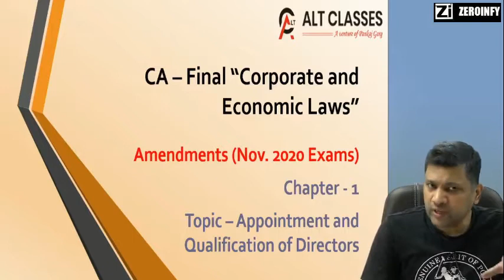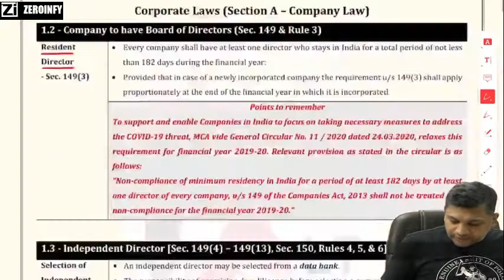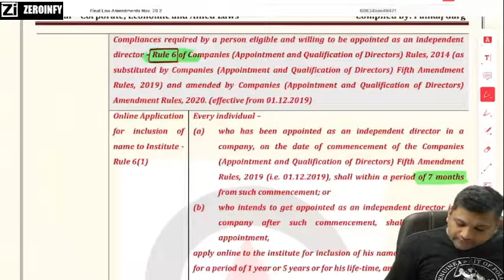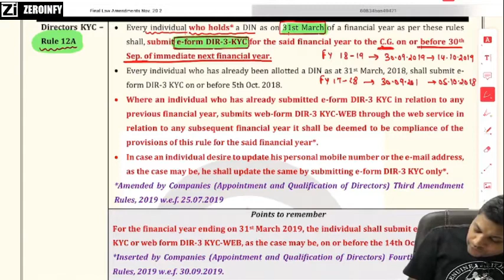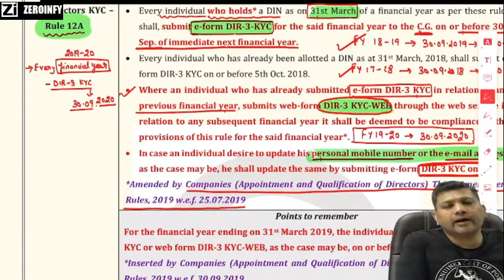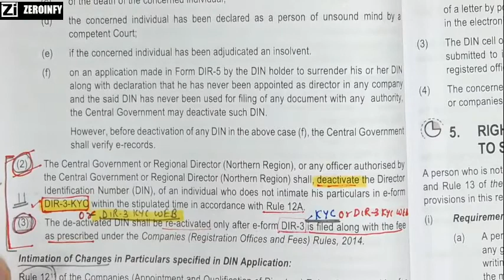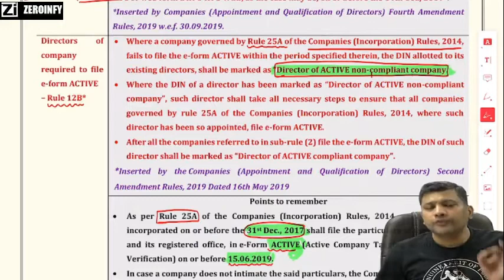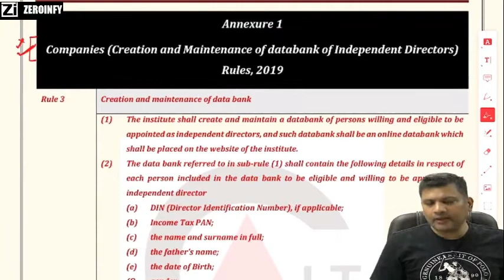Final Law Amendment Nov 20 Exams- Chapter 1 | CA Pankaj Garg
Final Law Amendment Nov 20 Exams- Chapter 1
Visit our portal, Zeroinfy.in to buy complete video lectures of CA Pankaj Garg. Best Price Guaranteed.

Or students can just search CA Pankaj Garg on our website.